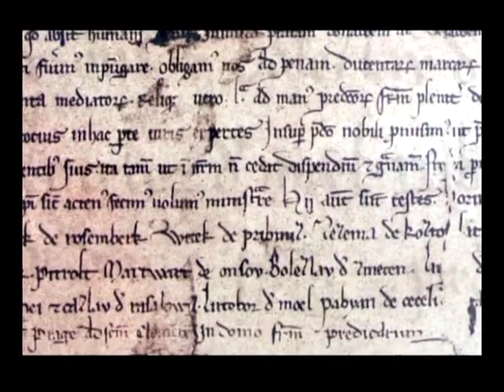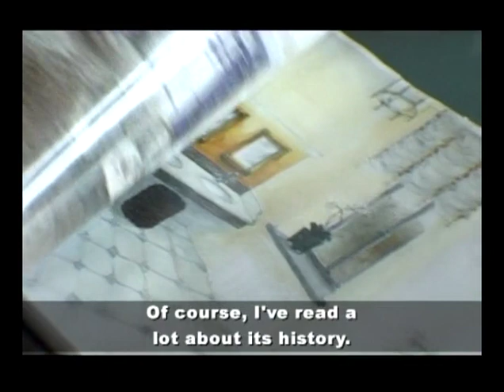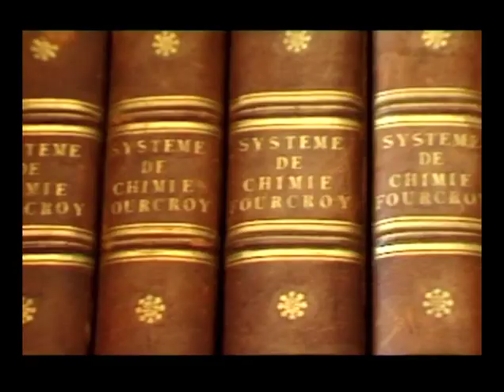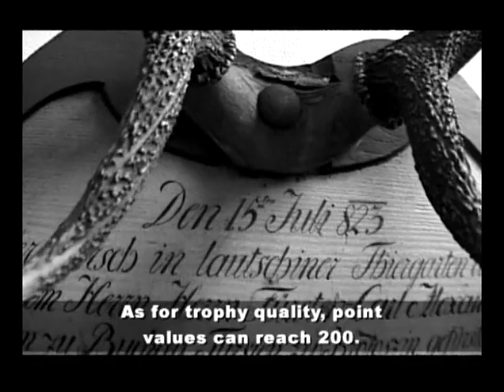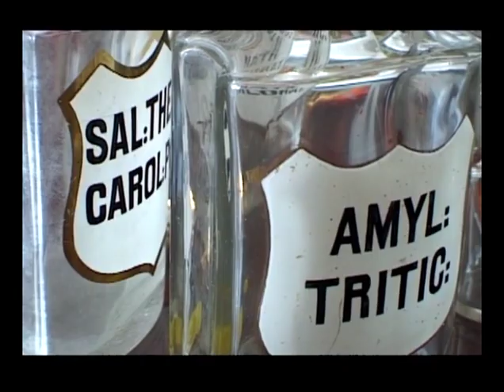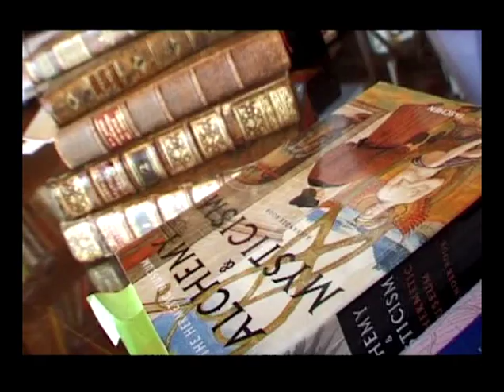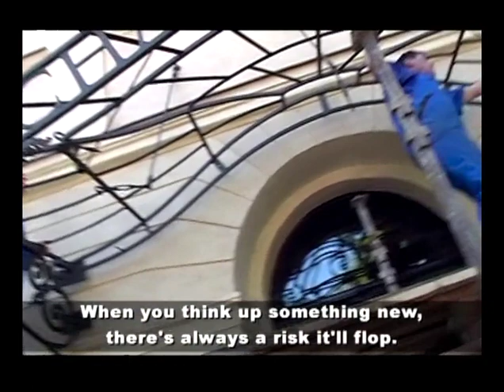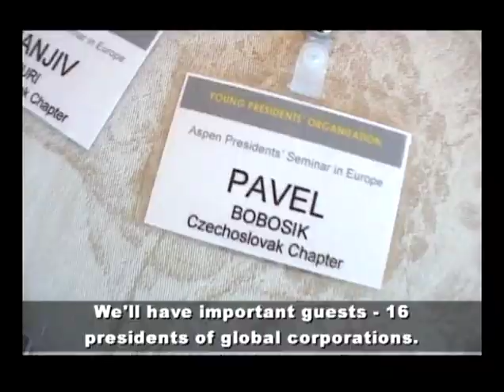Chateau Mcely Reborn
Krátký film popisující počátky a vznik projektu Chateau Mcely.
Inéz Cusumano and her first team tells their fascinating story of the Chateau Mcely restoration.